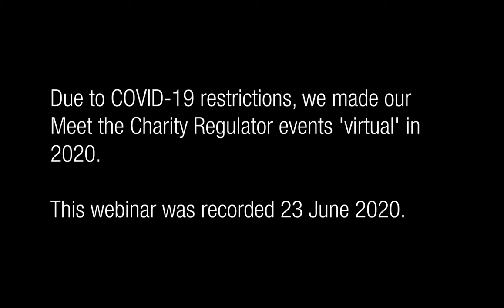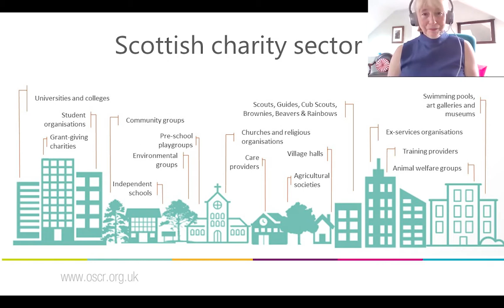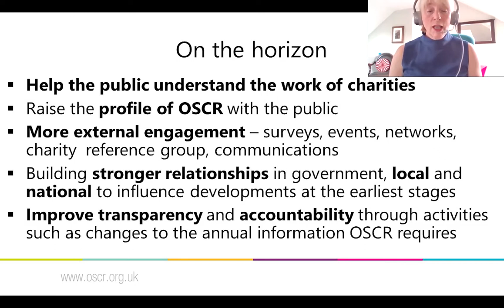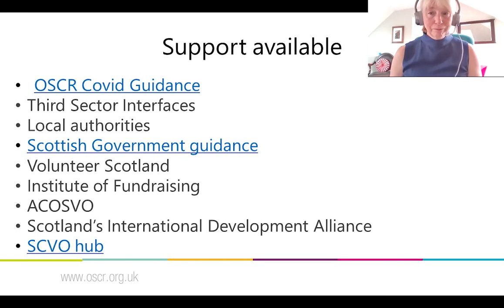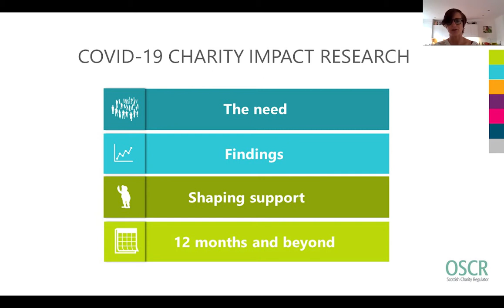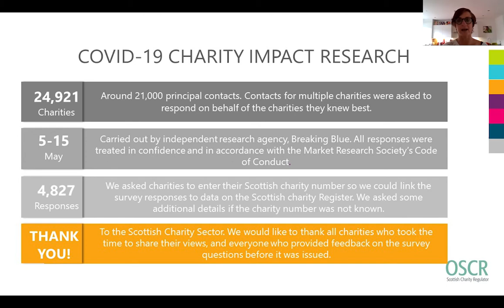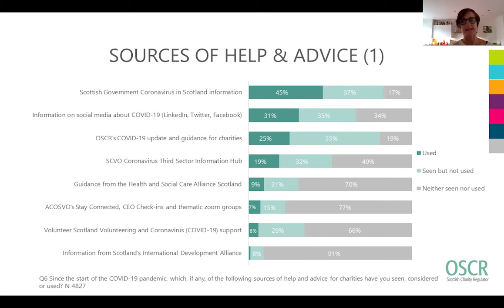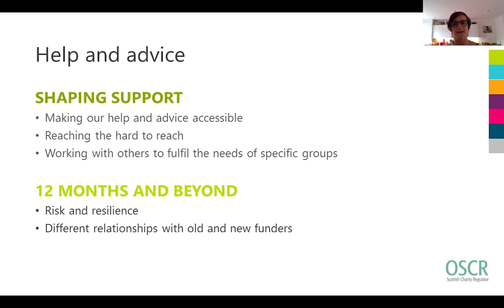Meet the Charity Regulator 2020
Due to COVID-19 restrictions, we are making our Meet the Charity Regulator events 'virtual' in 2020.

This recording took place on 23 June 2020.

It includes:

• an introduction from OSCR Chair, Lindsay Montgomery CBE
• information about OSCR from Maureen Mallon, our Chief Executive
• a question and answer session
• a presentation on our survey findings from Dr Judith Turbyne, OSCR Head of Engagement